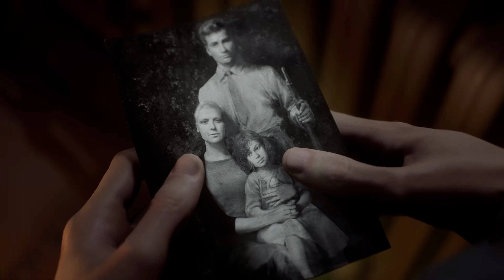( PART 1 ) NORDLYS | Stealth/Action Kills | Realistic Graphics Gameplay [4K 60FPS UHD] Battlefield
▶ ( PART 1 ) NORDLYS | Stealth/Action Kills | Realistic ULTRA Graphics Gameplay [4K 60FPS UHD] Battlefield gameplay walkthrough no commentary